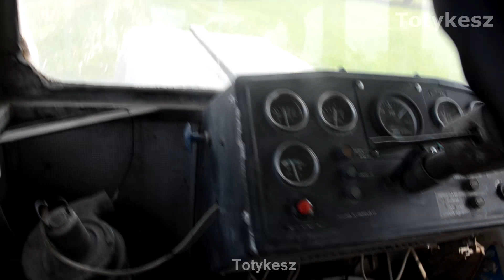Rába Steiger 250 + Vogel-Noot Terradig XS Talajlazítás